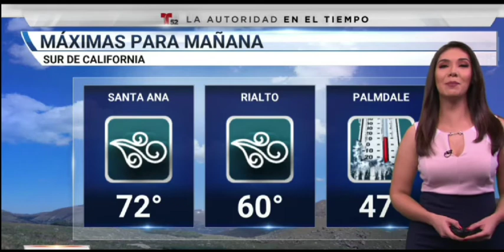Michelle Trujillo sexy curvaceous beauty 12.2019